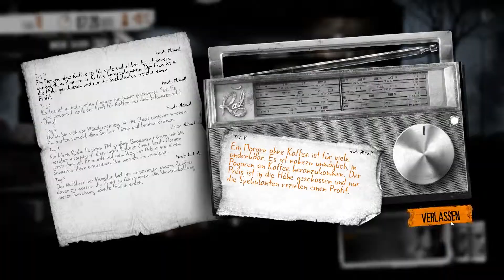This War of Mine #011 - DIY Ausrüstung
Zum ersten Mal sind wir mit eigener Ausrüstung ausgerüstet. Damit geht alles doch gleich viel schneller.

Wirtschaftssimulation und Taktikspiel von 11 Bit Studios für Windows, Linux, Android, Playstation 4, Xbox One, OS X und iOS.

Let's Play This War of Mine
Kommentiertes Gameplay von AteriorGames.